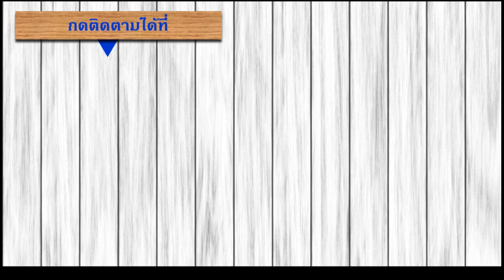หนังสือเสียง : ชุมนุมวาทะปราชญ์รอบโลก EP.6 หมวด ฉ - ซ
หนังสือที่รวบรวมวาทะของนักปราชญ์จากทั่วทุกมุมโลก
รวบรวมโดย สณ.ประดิษฐ์ คำเพิ่มพูน สนิธ ณ สงขลา
ฟังหนังสือเสียง ใน MEB ที่อ่านโดย ศราวุธ ชัยดี ได้ที่